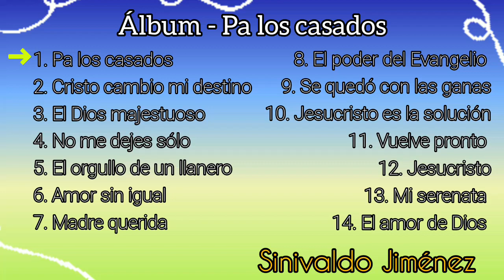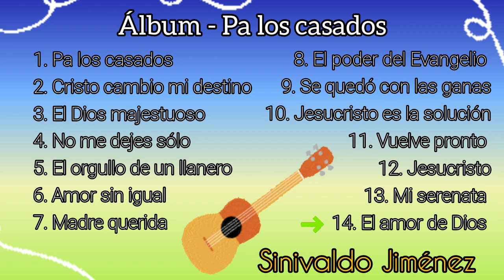PA LOS CASADOS - SINIVALDO JIMENEZ